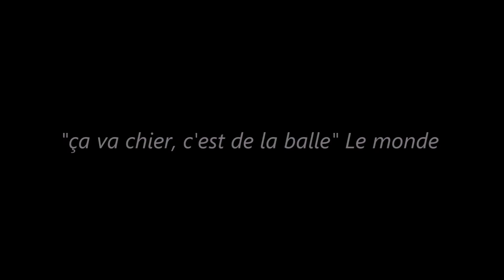Dayz : La désorganisation totale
Aujourd'hui on upload notre première vidéo avec nos petits bonhommes en forme de  " godemiché " (si vous ne comprenez pas le terme, n'allez pas chercher sur internet, c'est que vous êtes surement trop jeunes ) qu'on appellera les godmiches de LaClique.

- Notre page Facebook où y'a plein de choses cool en plus